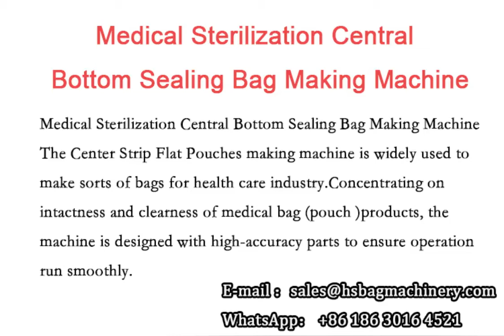Multi-function Disposable Plastic Medical Sterilization Central Bottom Sealing Bag Making Machine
The Center Strip Flat Pouches making machine (also named Medical Mid-Side Bag,Medical Sealing Pouch ) bag making machine is widely used to make sorts of bags for health care industry . Concentrating on intactness and clearness of medical bag (pouch )products, the machine is designed with high-accuracy parts to ensure operation run smoothly.

14 years experience focus on pouch making machine !we provide one stop service for  complete stand up pouch production line, to our build-to-order products and custom solutions, we have the ability to provide you with a totally unified solution for virtually any of your product challenges.